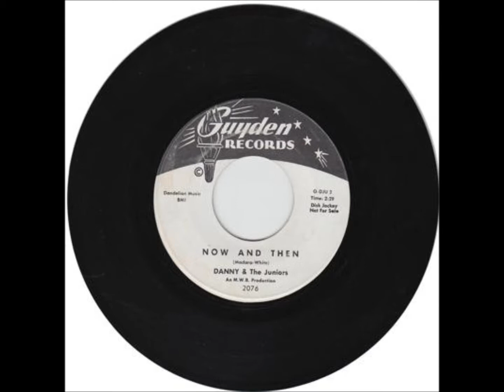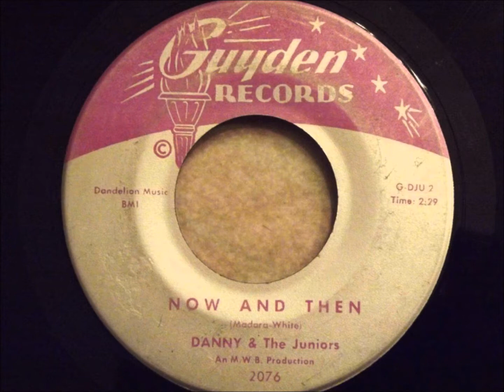Danny And The Juniors - Now And Then - Guyden 2076 - 12/62